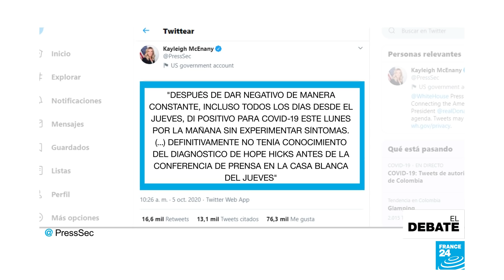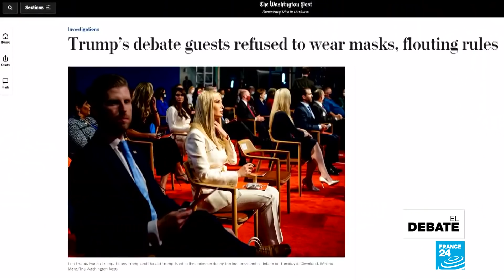¿Qué impacto tiene en las elecciones el contagio por Covid-19 de Donald Trump?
El diagnóstico positivo del presidente Donald Trump por coronavirus es un giro inesperado para las elecciones presidenciales del 3 de noviembre. Durante meses, el mandatario minimizó la pandemia y se mostró escéptico sobre su gravedad, pese a que el país posee la cifra más alta de muertes por el virus en el mundo. En esta edición de El Debate analizamos junto a nuestros invitados el impacto que trae a las campañas el contagio de Trump y cómo puede influir esta situación en el resultado de los próximos comicios.